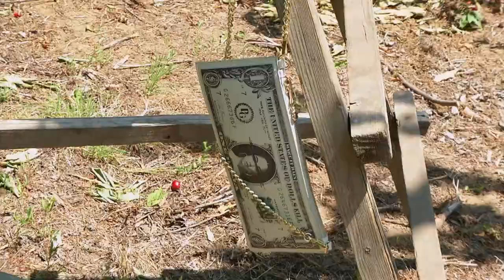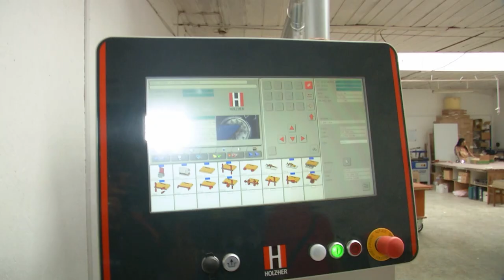Anda Adam mare sifon la nea Marin!